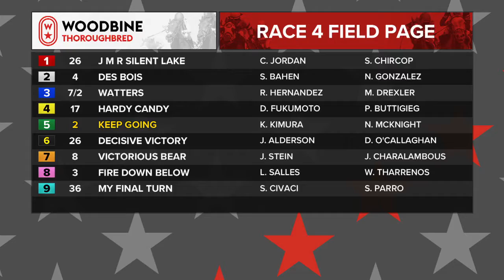WOODBINE - Leo Salles - Fire Down Below - August 25, 2019 - Race 4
MAIDEN CLAIMING - For Thoroughbred Three Year Old and Upward

Winner: Fire Down Below, Dark Bay or Brown Gelding, by Justin Phillip out of Snow Angel, by Alphabet Soup. Foaled Mar 19, 2016 in Ohio.
Jockey: Leo Salles
Trainer: Tharrenos,William
Owner: Mills, Dennis J. and Singh, Sacha A.